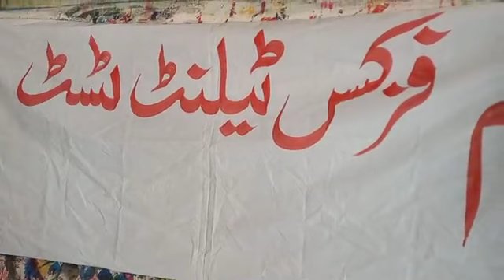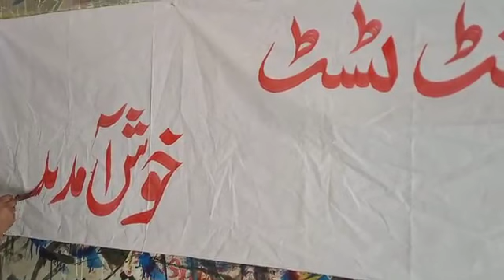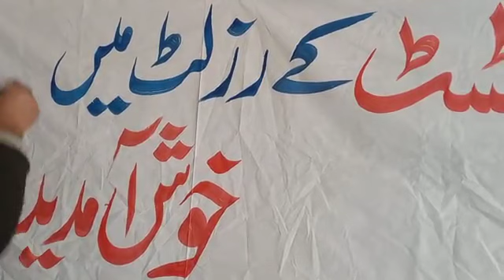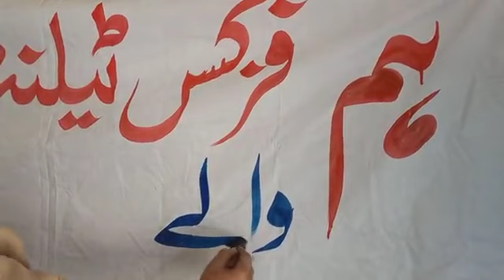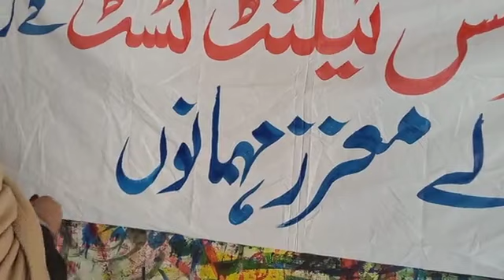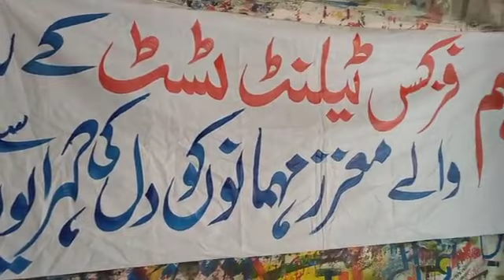how to write in banner./اردو خوشخطی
Jawad Art And caligraphy..